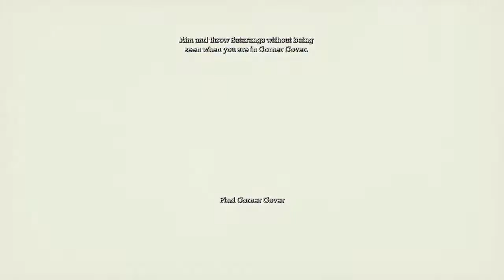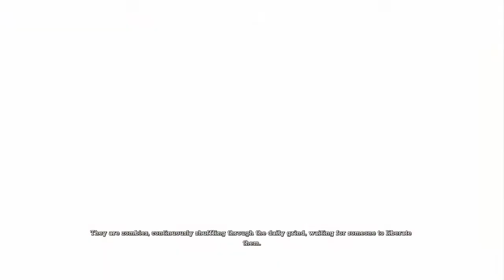BATMAN™: ARKHAM ASYLUM* ep7 Good Warden Hunting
Quinn has the mayor now and has released the insanely unstable inmates